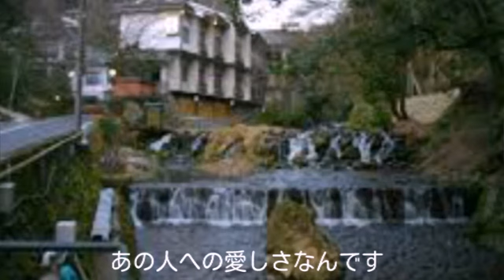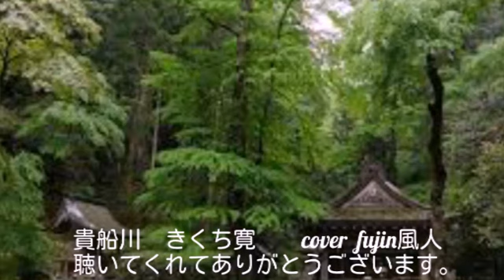貴船川 きくち寛 2018 Song by fujin風人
録音機能も良くなり録り直しました。